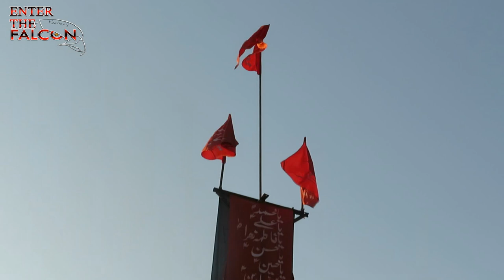MEA ROODUMNE ZINDE KAHAN WAYE DARDILOO | GUL GHULAM HUSSAIN